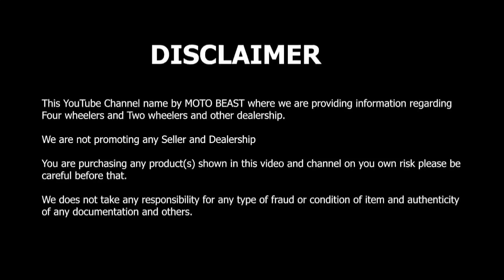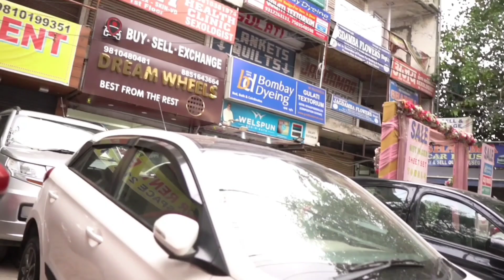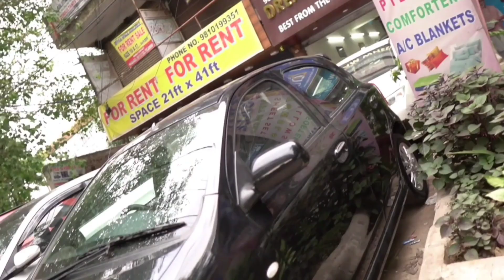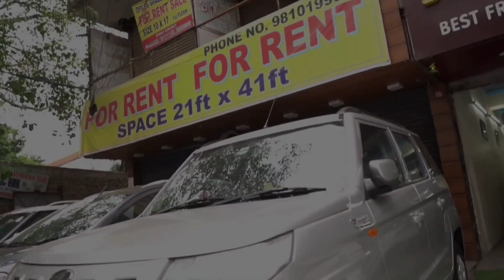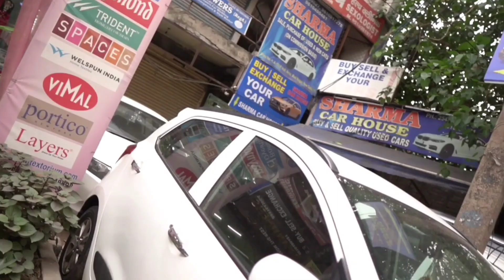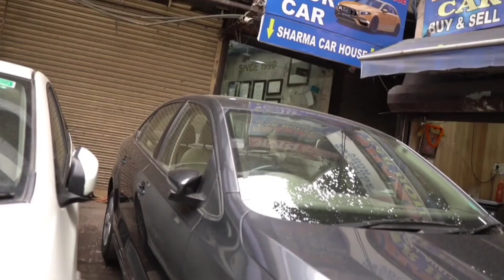Most Trusted Car Dealer | Used Cars in Cheapest Price | All Second hand Cars with Service Records.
Shop name: Sharma Car House

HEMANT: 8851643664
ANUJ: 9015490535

Address: Shop No-1, A-1, 1 D.L.F, Moti Nagar Industrial Area, New Delhi, Delhi 110015

Top 15 Second Hand Cars in Delhi, Used Car Market In Delhi, Second Hand Cars Stock In Delhi second hand cars in delhi old cars in delhi for sale old cars in delhi delhi car market
pre owned cars in delhi used cars in delhi
cheapest second hand cars luxury second hand cars
cars on sale in chandigarh, used cars market, car bazar chandigarh,second hand cars,best price second hand cars,second hand cars in chandigarh,secon 2020,cheapest hidden car market,usedcarsforsale, chandigarhcarmandi,bestusedc armarket,carmarketinchandigarh,car market 2020, used car for sale